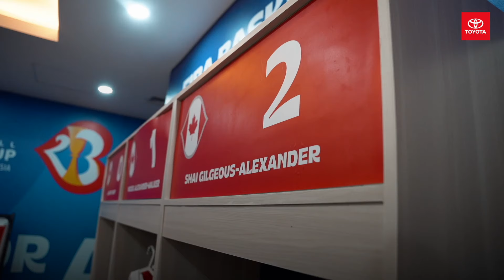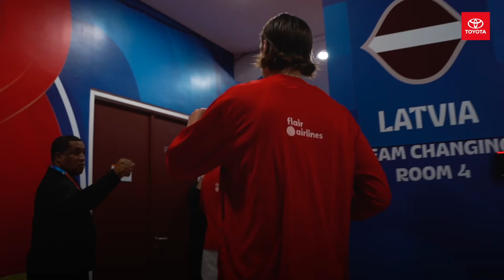RoadToWin Senior Men's National Team - Episode 2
“A successful World Cup for this team that we have would be of course, a Gold Medal.”

Episode 2 of the RoadToWin series, presented by our Mobility Partner Toyota Canada, is here ahead of Friday’s semifinal at the FIBAWC.

Get an inside look at our Senior Men’s National Team’s journey to qualifying for the 2024 Olympic Games and reaching the program’s first ever semifinal appearance at a Men's World Cup.